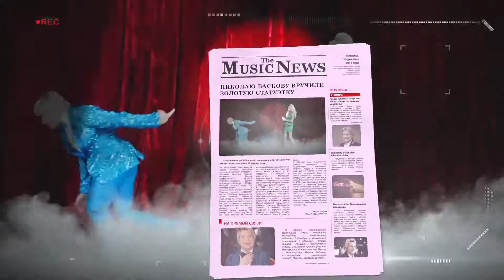Натали и Николай Басков Николай